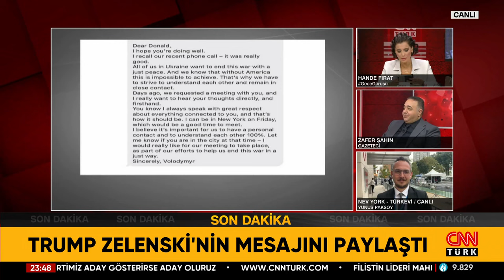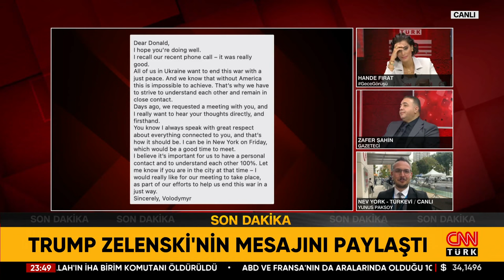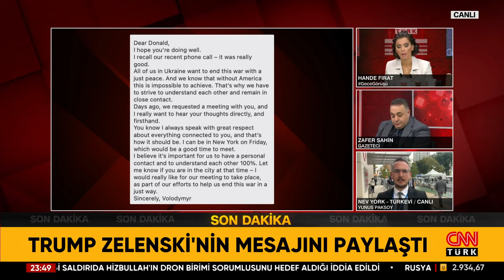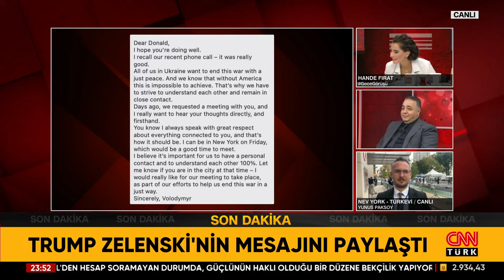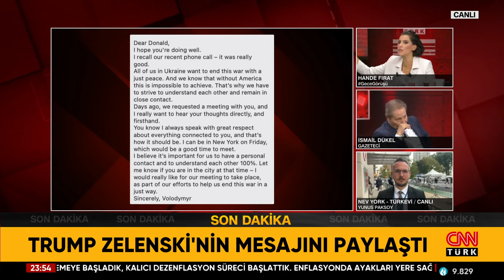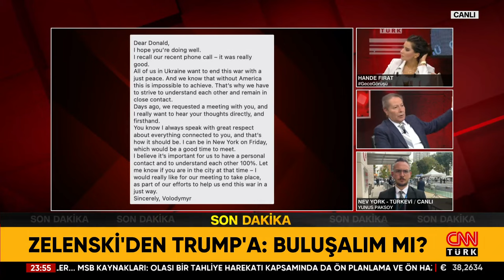Trump Yine "Trumplık" Yaptı! Zelenski'nin Attığı O Mesajı Sosyal Medyadan Paylaştı | Gece Görüşü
Siyasetin gündemine damga vuran tüm gelişmeler Gece Görüşü'nde tartışmaya açılıyor. Hande Fırat sordu, Akademisyen Doç. Dr.Levent Ersin Orallı, Gazeteciler Zafer Şahin, İsmail Dükel ve İsmet Özçelik yanıtladı.

7 gün 24 saat haber canlı yayınla size ulaşıyor! En son haberler, güncel gelişmeler ve uzman yorumcuların haber analizleri CNN TÜRK ekranında canlı yayın ile izleyicisiyle buluşuyor.